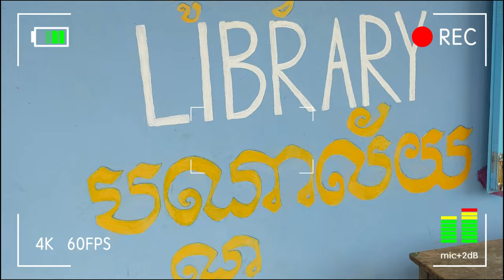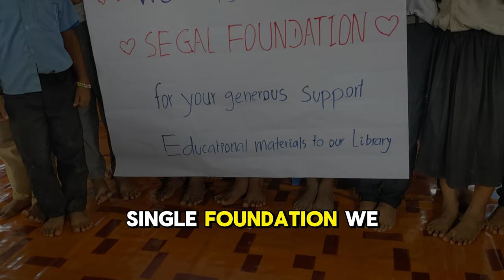Thanks to Segal Foundation